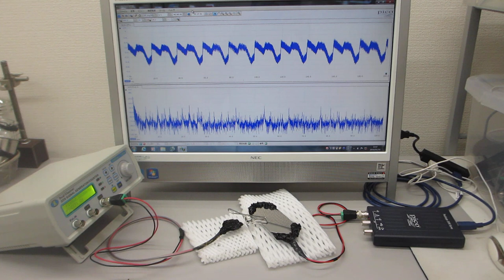表面弾性波の超音波制御実験（超音波システム研究所）